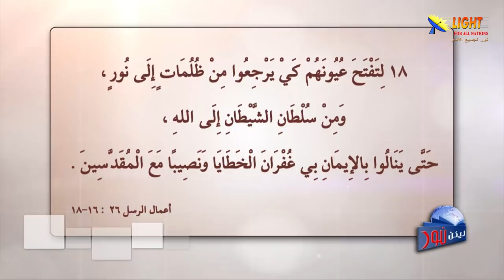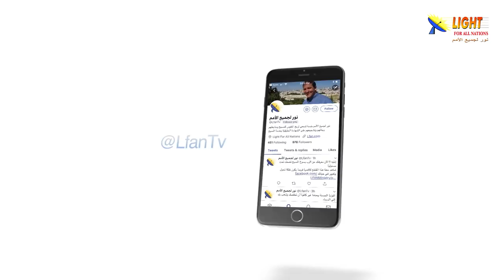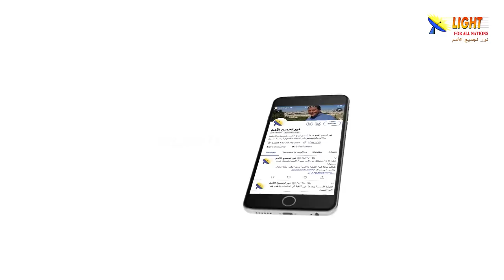ليكن نور - الحلقة ٤٨٠ - اختبار الأخت نادية